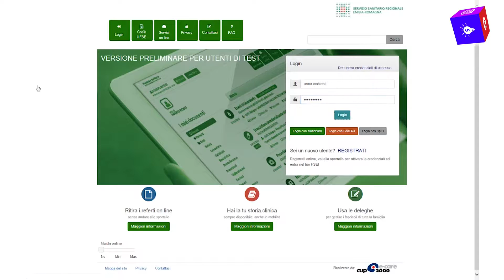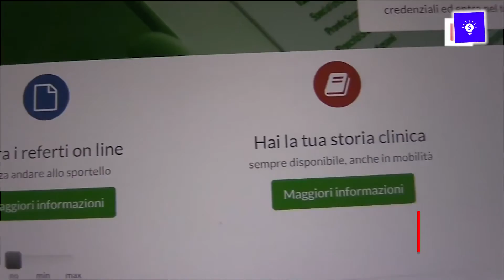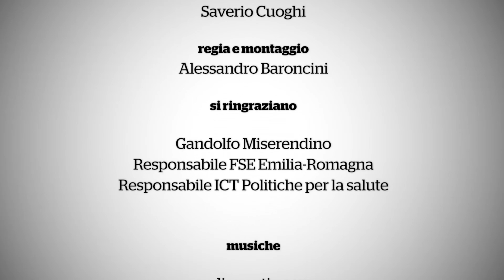iCUBer - Innovativi per tradizione - Protagonisti 02 - Fascicolo sanitario elettronico